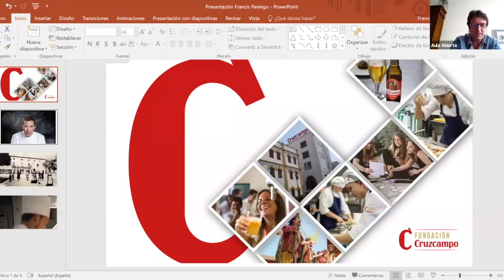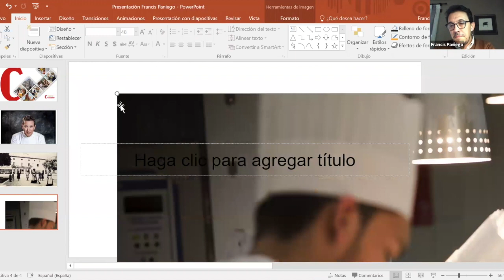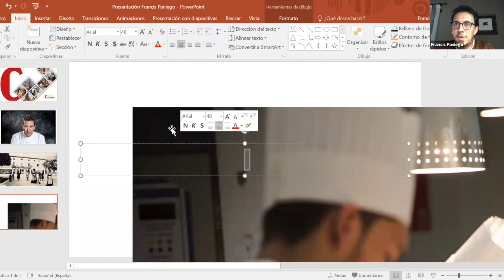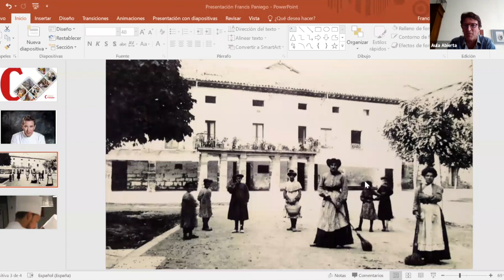"Hotel Echaurren, 120 años de historia". Francis Paniego (22/04/20)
AULA ABIERTA. Apoyando a los Profesionales de la Hostelería.
La Escuela de Hostelería Abierta es una iniciativa de Heineken y Fundación Cruzcampo.

WEBINAR 17 (22/04/20)
"Hotel Echaurren, 120 años de historia".
Francis Paniego (Chef y propietario Restaurante Echaurren)